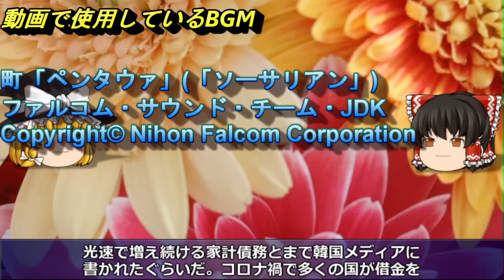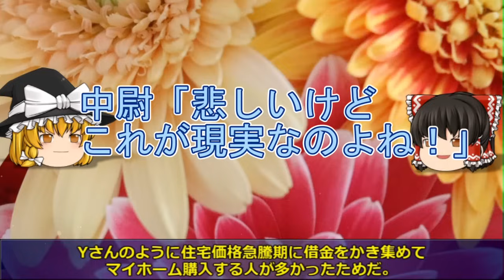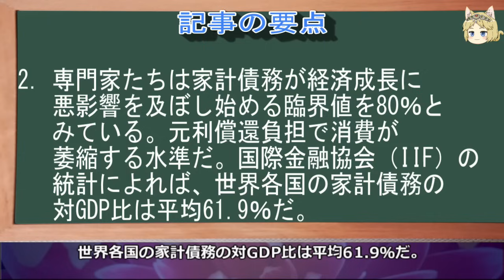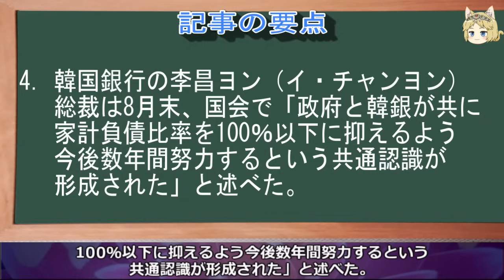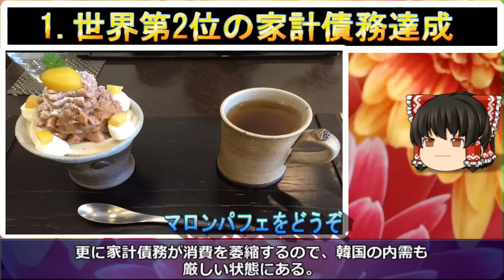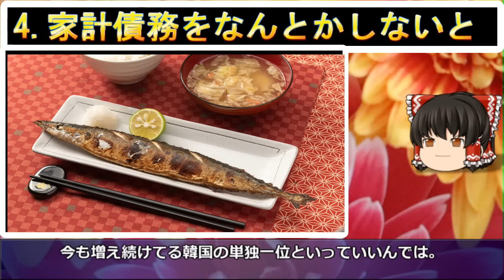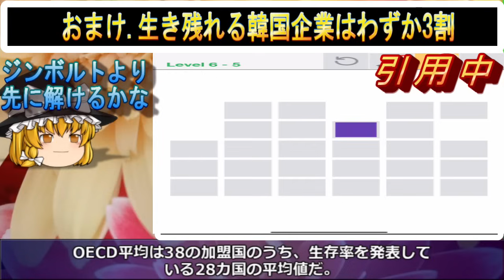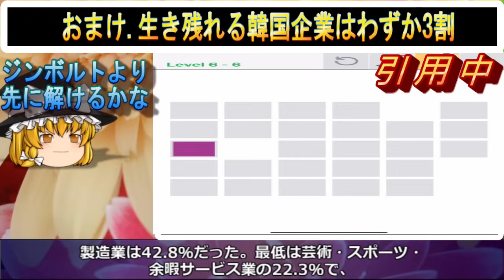【ゆっくり解説】2017年から爆増の韓国家計債務がスイスに次ぎ世界2位達成--増える速度は世界一で来年はスイス越え！2年後には2093兆ウォン！？ー韓国企業が生き残れるのは3割と最低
2008年から韓国経済を取りあげて今年で15年目を迎えました。

今回は「2017年から爆増の韓国家計債務がスイスに次ぎ世界2位達成--増える速度は世界一で来年はスイス越え！」を特集します。

1．ゆっくり解説が好きな人
2．韓国のリアルタイムの情報を正確に知りたい人（当チャンネルに騙しありません）
3．経済の流れ。経済用語や金融用語を勉強したい人

■参考URL

■使用BGM